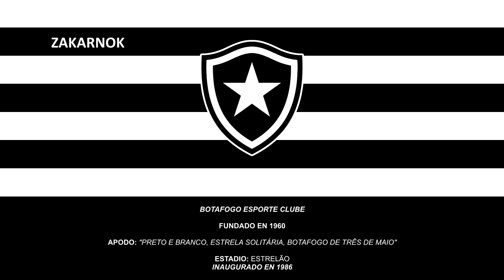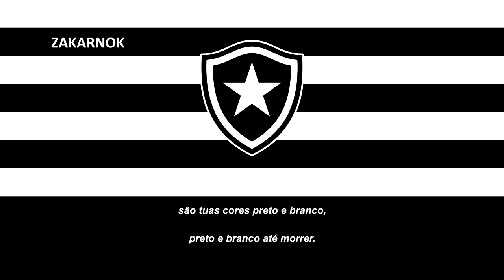Himno del Botafogo de Três de Maio (Hino do Botafogo de Três de Maio)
El Botafogo Esporte Clube , más conocido como Botafogo de Três de Maio, es un tradicional club de fútbol de la región noroeste de Rio Grande do Sul, fundado el 18 de marzo de 1960 en la ciudad de Três de Maio .

Ha participado varias veces en el Campeonato Gaúcho de Futebol, sobre todo entre los años 60's y 80's y posee su fuerte rivalidad con Oriental Futebol Clube.
LETRA COMPLETA:

/: Ao campo Botafogo
Para as cores defender,
São tuas cores: Preto e Branco
Preto e Branco até morrer. :/

A torcida vibra e clama
Mais um gol, mas um, mais um,
Futebol é bola em rede
Tudo o mais é só zum-zum.

Eis o louro da vitória
Botafogo é o maior,
Teu triunfo é de glória
Para o povo e para nós.

Meus amigos, Botafogo,
Vão agora te abraçar,
Futebol tem disso mesmo
Já perder, outros ganhar.

Vamos pois, botafoguenses,
Nossos craques animar,
E cantar até o fim: